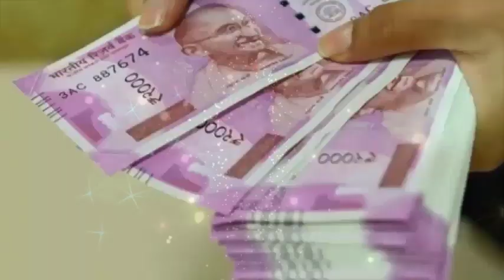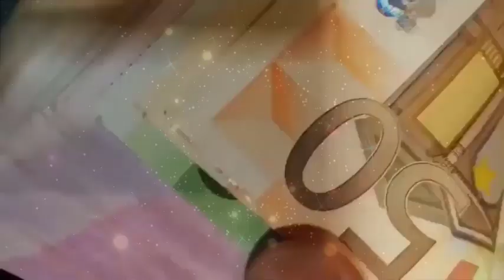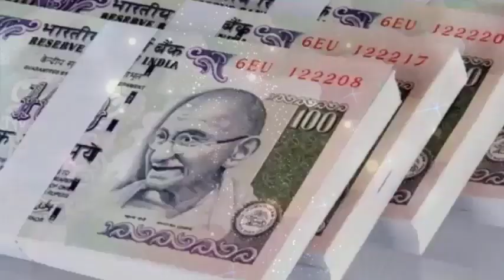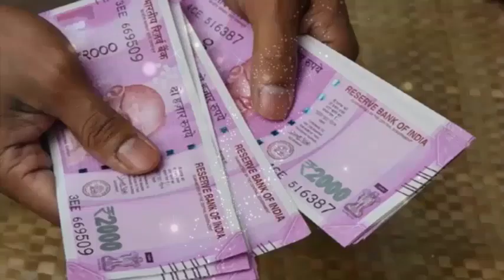हरे कपडे में बांध कर रख दें ये चीज 1 महीने के अंदर बनोगे करोड़पति